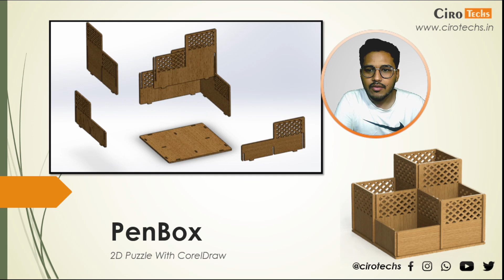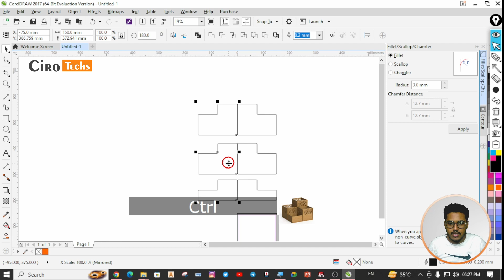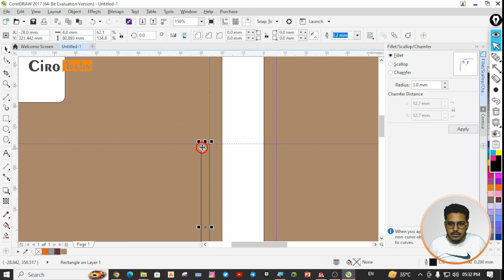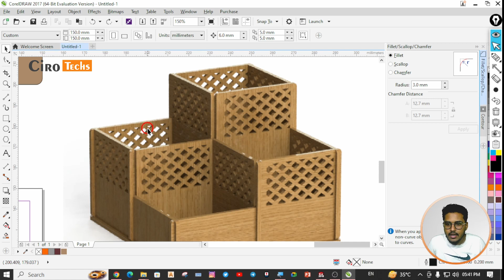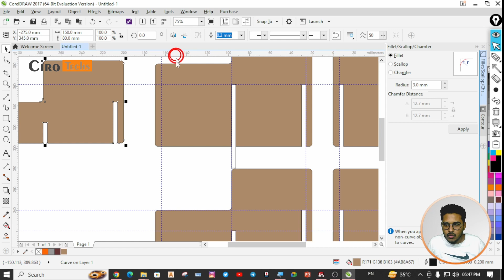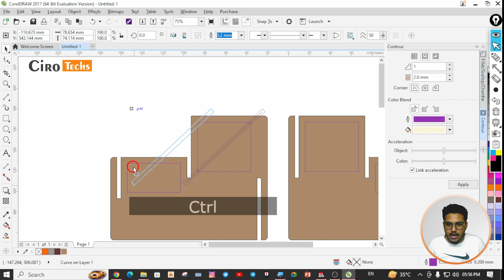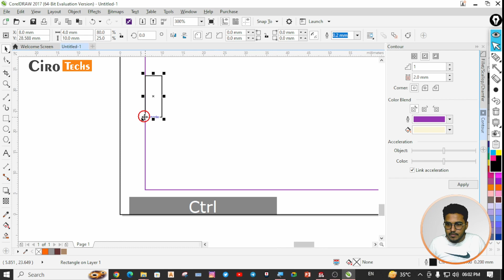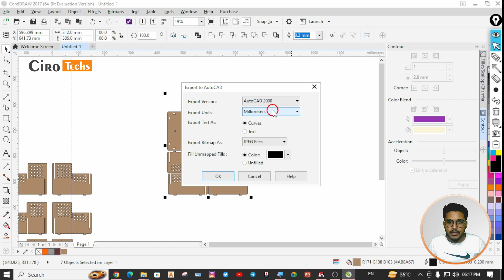Learn Penbox 2D Puzzle design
Learn Penbox 2D Puzzle design | coreldraw | vectorgraphic Design
CorelDraw Sikhe Hindi Language me
 by Tariq Anwar of CiroTechs.
Learn Penbox 2D Puzzle design in coreldraw
Hindi Language